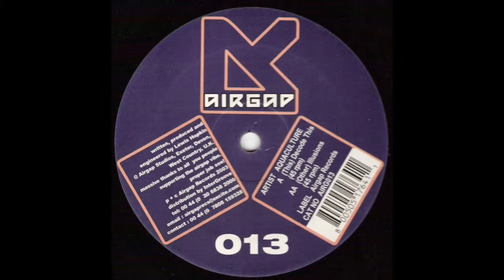Aquaculture ‎– Decode This (Original Mix)